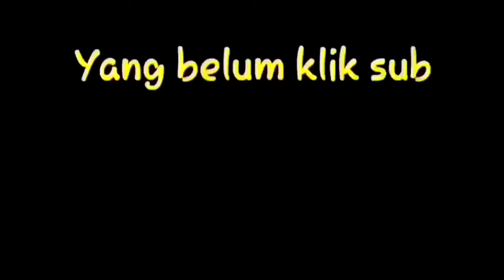Dandan shock lucu || hipnotis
Dandan shock lucu bikin ketawa ngakak